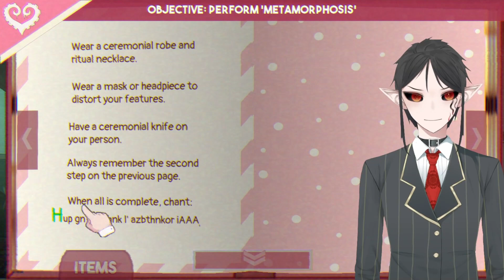pucker up mommy cthulhu! vampire vtuber plays sucker for love the prelude!